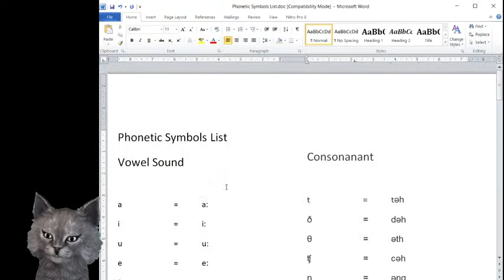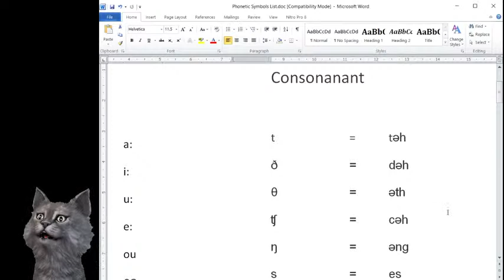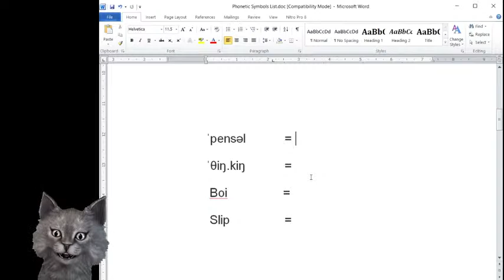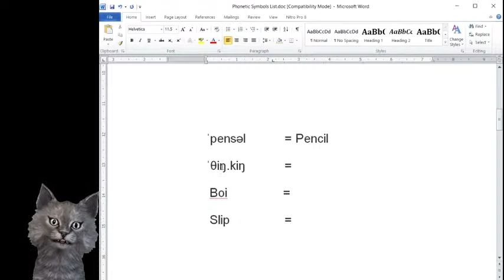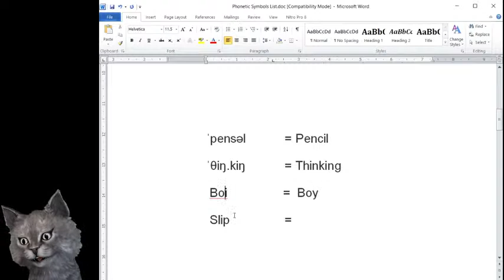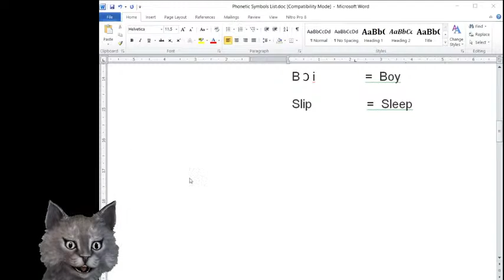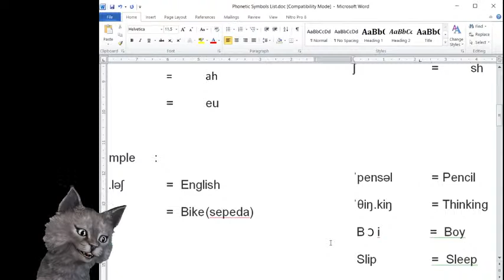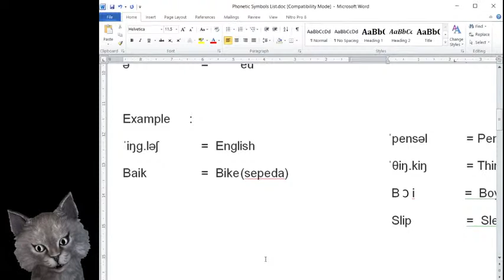SD Muhammadiyah 4 Bandung Live Stream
English Language Live Study for 6th Grade
Phonetic Symbols